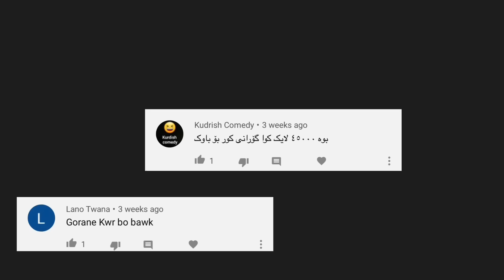Victor Ashkan | گۆرانی کوڕ بۆ باوک